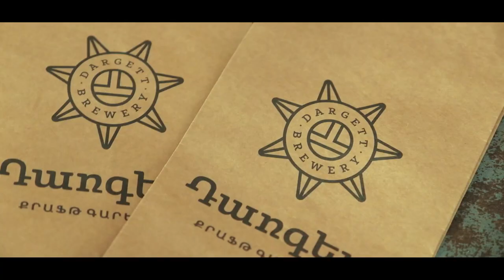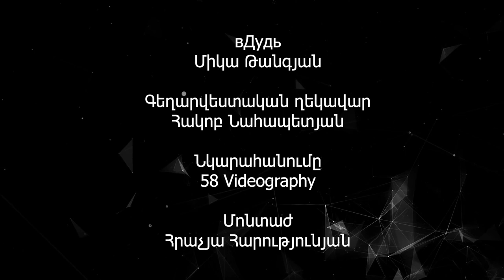ARTYOM KARAPETYAN - Պատերազմի, Բանակում սերիալի և Կյանքի մասին // Mika Tangyan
ՄԵՐ ՀՈՎԱՆԱՎՈՐՆԵՐԸ։

Dargett:
Web: Dargett.com
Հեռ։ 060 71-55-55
Address: 10/5 Yerevan - Sevan Highway, Armenia

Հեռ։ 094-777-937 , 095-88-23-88